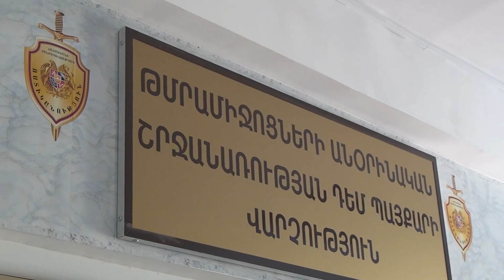Բերման էին ենթարկել ապօրինի թմրամիջոց պահելու և օգտագործելու համար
Բերման էին ենթարկել ապօրինի թմրամիջոց
պահելու և օգտագործելու համար